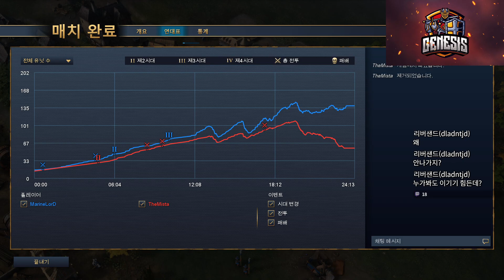에이지오브엠파이어4 제네시스 세계대회 8강 2조 3경기 몽골(마린) vs 프랑스 (미스타)